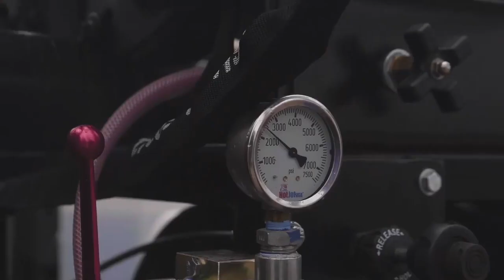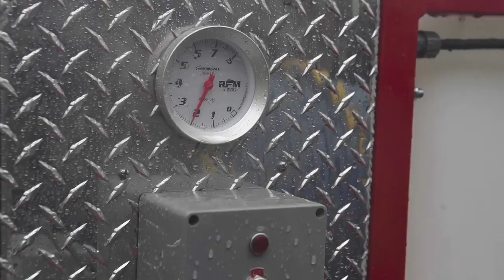Texas Municipal Equipment - Hot Jet Sewer Jetter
Their goal is to provide companies and municipalities with job-specific trailer jetting equipment that is truly Industrial Quality and will give you the best return on your investment when purchasing a trailer mounted jetter. We have shipped 1,000’s of Trailer Mounted Jetters and we can ship them worldwide.
What separates our Trailer Mounted Sewer Jetters from our competition is first and foremost our Quality and Ease of Service and our cutting edge technology using Hot Water Jetters – that are proven to clean the lines better than any equipment on the market! This in effect gives your customer the best jetting value for the dollar-leaving their pipes/sewers cleaner than any other process.